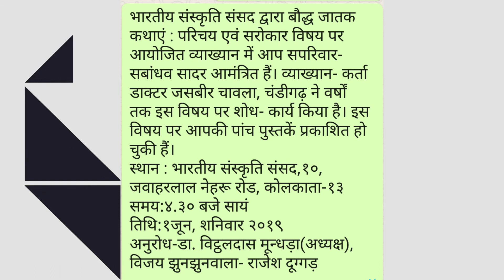JATAK: Parichay Evam Sarokar-----Karma Ki Bhagya?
Concluding Part of the Lecture as Question- Answer session ending with the Question Karma ki Bhagya at Bhartiya Sanskriti Sansad,Kolkata on 1st June 2019